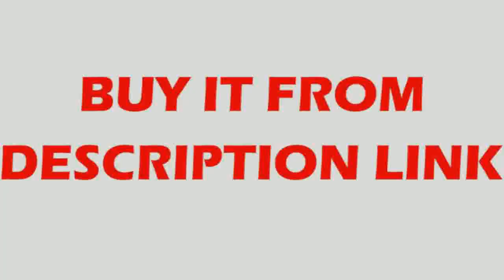Buying dual slot 304 stainless steel kitchen thickening manual single trough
Product On Aliexpress

Brand Name:DUERNUONumber of Holes:TwoSurface Treatment:BrushedSink Style:Double BowlFeature:With FaucetMaterial:Stainless SteelInstallation Type:Apron FrontBowl Shape:RectangularModel Number:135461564